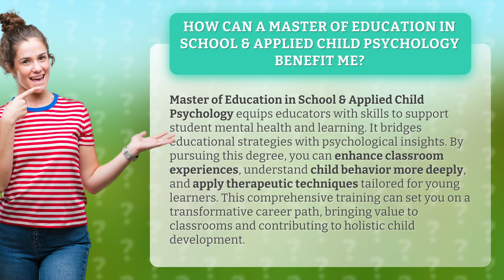How Can a Master of Education in School & Applied Child Psychology Benefit Me?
Unlocking Potential: The Benefits of a Master of Education in School & Applied Child Psychology • Unlocking Potential • Discover how pursuing a Master of Education in School & Applied Child Psychology can enhance classroom experiences, deepen your understanding of child behavior, and equip you with therapeutic techniques tailored for young learners. Unlock your potential and contribute to holistic child development.